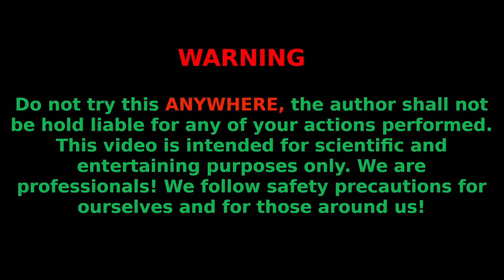Mirinda, Pepsi, Coca Cola, Mtn Dew, Fanta in Buckets vs Mentos in Different holes Underground!